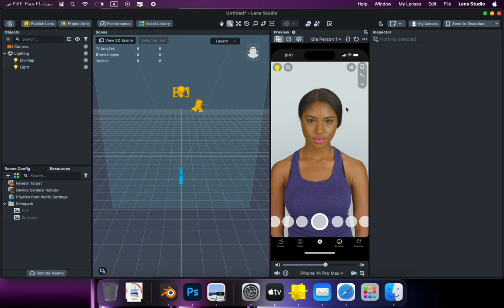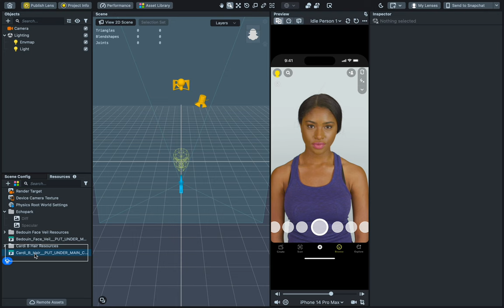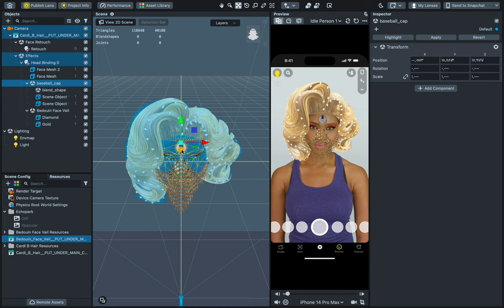How to create AR lens using the Asset Library lens studio - Part 1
How to create an augmented reality lens using the asset library (in 3 minutes) - Part 1
A short educational series on the latest augmented reality technologies in the library and how to activate the tools and benefit from them in projects